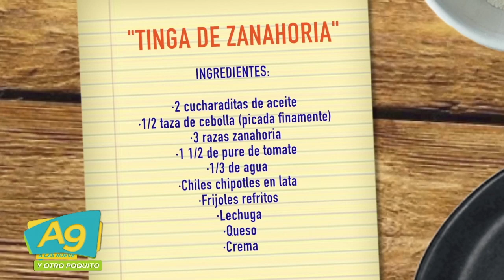A Las 9 - "TINGA DE ZANAHORIA" con la chef May Zacarias